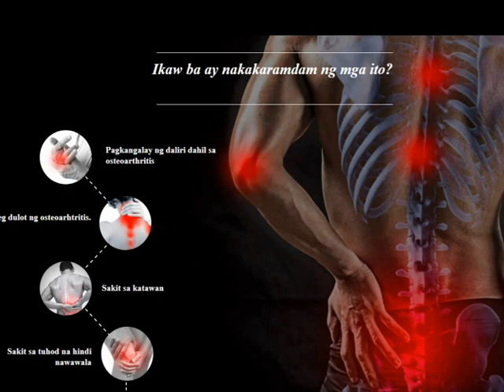JointLab : price,review,bvenifits,how to use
JOINTLAB MANUAL
Uminom ng gamot kasama ang isang baso ng maligamgam na tubig pagkatapos kumain
Dalawang beses uminom sa isang araw

Warning:
- Huwag gumamit ng may lasa na tubig o naglalaman ng iba pang aktibong sangkap.
- Hindi para sa mga buntis at nagpapasuso.
- Ang produktong ito ay hindi gamot at hindi pinapalitan ang tamang gamot.